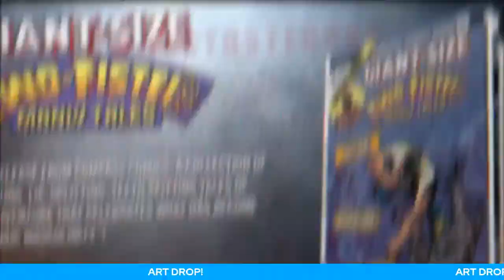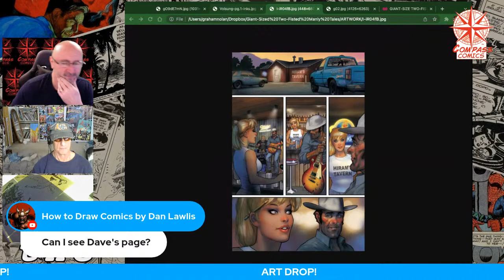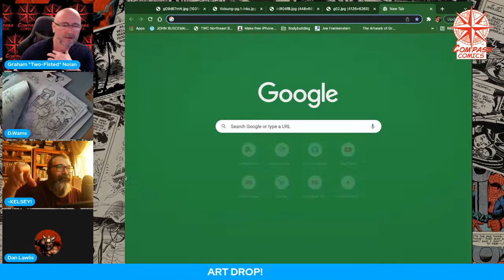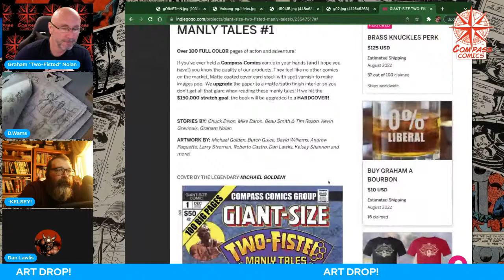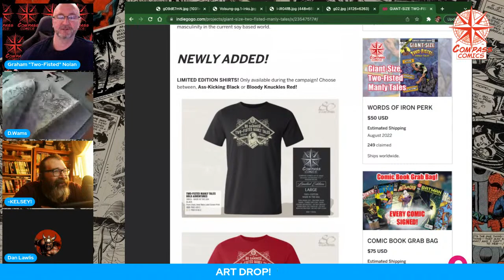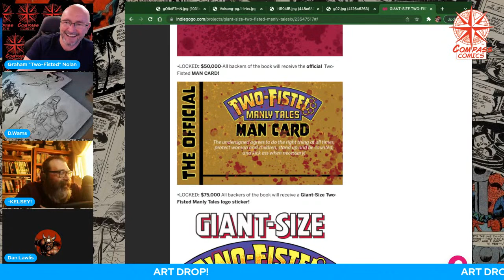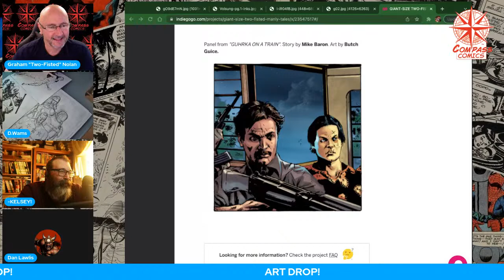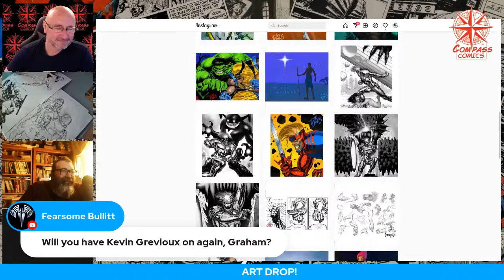ART DROP!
Get a first look at some of the amazing NEW artwork for Giant-Size Two-Fisted Manly Tales by legends:
MICHAEL GOLDEN
LARRY STROMAN
KELSEY SHANNON
DAN LAWLIS
DAVID WILLIAMS

Once you see these pages you are going to want to back this book! So here it is